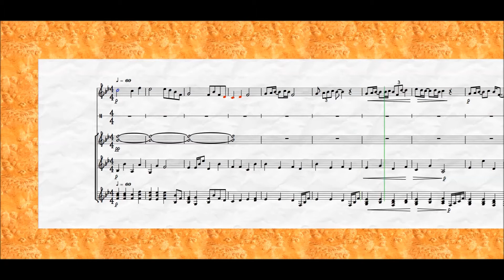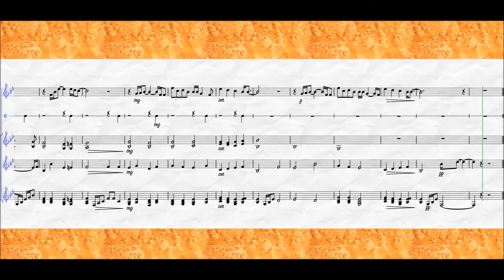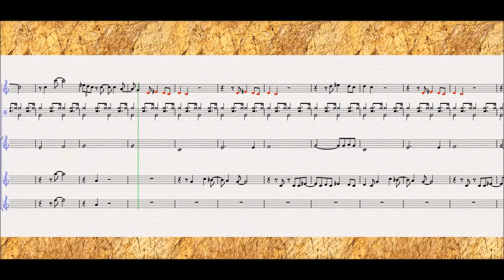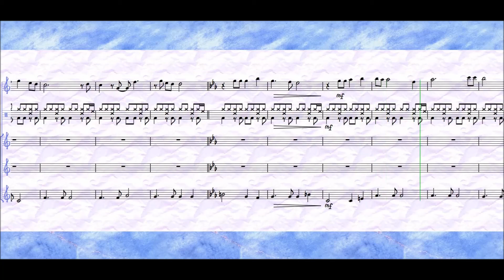Le Roi Lion (Elton John – Tim Rice – Hans Zimmer)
00:00:00 Can you feel the love tonight
00:04:28 Timon and Pumba Song
00:07:24 The Circle of Life

La bande originale du film Le Roi Lion, sortie en 1994, est un album publié par Walt Disney Records dont la partition orchestrale a été composée par Hans Zimmer et les chansons écrites par Elton John et Tim Rice.

En 1991, Tim Rice signe un contrat confirmant sa participation dans l'écriture musicale du film : il est donc chargé d'écrire les paroles pour les chansons du film. C'est à lui qu'il a été demandé de choisir qui allait composer la musique : « Elton John était mon premier choix... Je pensais honnêtement qu'il était incapable de le faire, mais il a réussi », comme le fait remarquer Tim Rice lors d'un interview. Les deux compositeurs se connaissaient déjà pour avoir collaboré ensemble en 1982 : Elton John avait composé la musique sur les paroles écrites par Rice pour la chanson Legal Boys de l'album d'Elton John, Jump Up!

Lorsque que Rice a proposé à John de participer au projet, ce dernier n'a pas hésité à accepter. Il explique que « ce projet était excitant et stimulant parce que je devais écrire d'une manière différente par rapport à ce que j'écrivais pour moi-même. Je pense que Le Roi lion est le film Disney le plus drôle qui ait été fait depuis Le Livre de la jungle. En fait, je pense que c'est probablement le film le plus drôle qu'ils aient jamais réalisé ».

Le choix de Hans Zimmer en tant que compositeur remonte aux débuts de la production du film, soit en 1992, lorsque les producteurs ont l'occasion d'écouter son travail pour La Puissance de l'ange, avec la voix du chanteur sud-africain Lebo M. Il est alors évident pour les producteurs que l'alchimie entre les deux artistes convenait à l’esprit recherché pour Le Roi Lion. Après que les producteurs ont proposé à l'artiste de composer la bande originale, ce dernier accepte et compose une bande sonore de près de soixante-dix minutes, en y intégrant plusieurs chansons originales de la pop-star anglaise Elton John. La bande son est alors enregistrée dans trois pays : États-Unis, Royaume-Uni et Afrique du Sud. En outre, Hans Zimmer rajoute une « saveur africaine » aux compositions d'Elton John. Il explique que «Elton était un homme très courageux pour me donner ses démos et me laisser en faire ce que je voulais ».

Les chansons Circle of Life (L'Histoire de la vie), Hakuna Matata et Can You Feel The Love Tonight (L'amour brille sous les étoiles) sont toutes trois nommées à la 67e Cérémonie des Oscars, dans la catégorie de la meilleure chanson originale. Le prix est remporté par la chanson Can You Feel The Love Tonight.